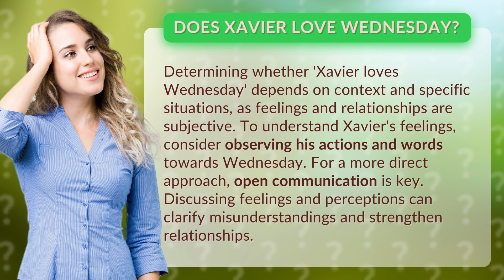Does Xavier love Wednesday?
Does Xavier Love Wednesday? Unraveling the Mystery • Unraveling the Mystery • Discover the truth about Xavier's feelings towards Wednesday in this captivating video. Explore the subjective nature of love and relationships, and learn how to decipher Xavier's actions and words. Find out why open communication is crucial in understanding and strengthening relationships.